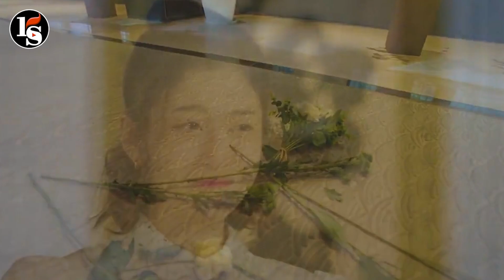ផែនការស្រវាស្នេហ៍ ភាគ 15D | សម្រាយរឿង | Movie Review | Phen Ka Srova She | Part 15D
[Plot Love]
Director: Tan You Ye